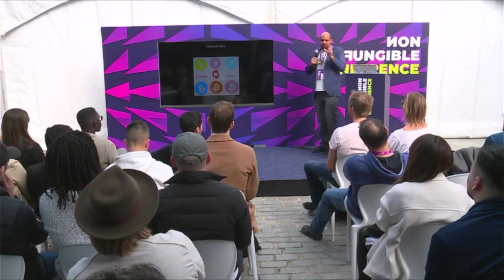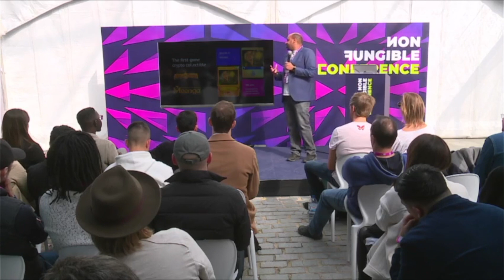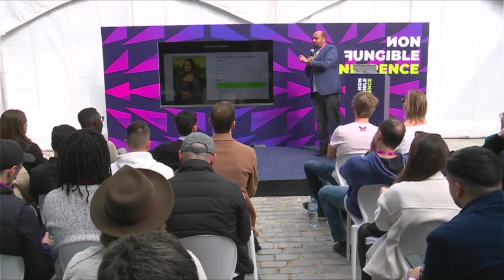So you bought an NFT. Here's what you actually own with Shaban Shaame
We will explore the difference between a token and the underlying asset. Understand the governance of the assets. Where are they stored ? What are the rights attached to assets and tokens

 Monday, 4 Apr 2022 10:20 am - 10:40 am (20 minutes)
 Lightning Talks Stage

Shaban Shaame
EverdreamSoft Founder & CEO